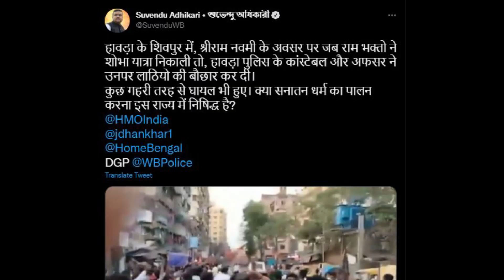पश्चिम बंगाल में भी रामनवमी शोभायात्रा के दौरान हुई हिंसा | Hindustani Reporter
पश्चिम बंगाल में भी रामनवमी शोभायात्रा के दौरान हुई हिंसा

हावडा में दो समुदायों में हुई भिड़ंत

बांकुरा में हिंदूवादी और पुलिस में हुई भिड़ंत

बीजेपी ने टीएमसी पर फोडा ठीकरा